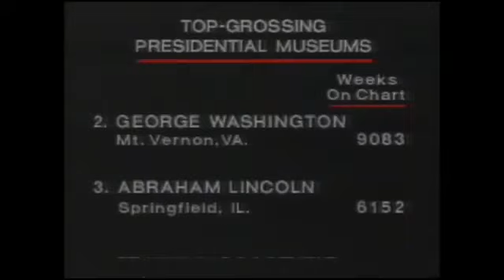The New Show- Weekend Tonight (Julie Andrews and Boy George)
A segment from 1984’s The New Show featuring Dave Thomas and Buck Henry. Catherine O’Hara plays Julie Andrews here and Dave plays Boy George.